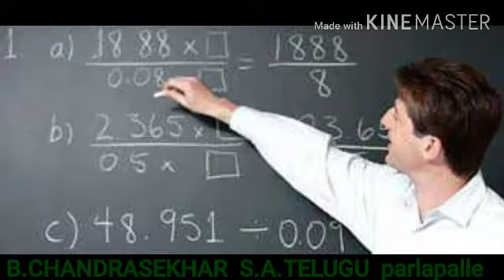profession for children in english and telugu educational vedio 1st and 2nd classes